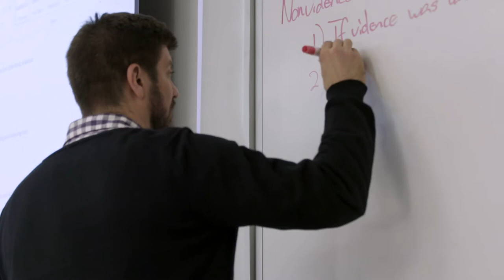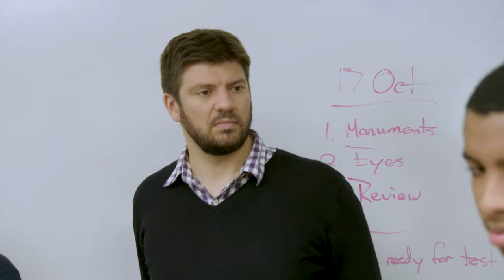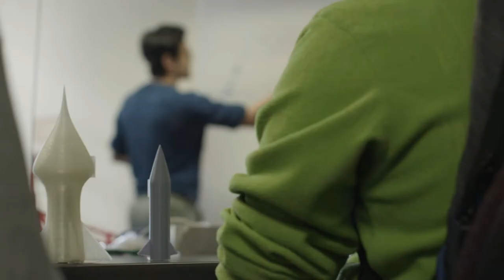Barrie School Project-Based Learning